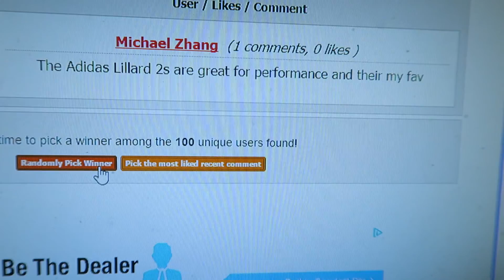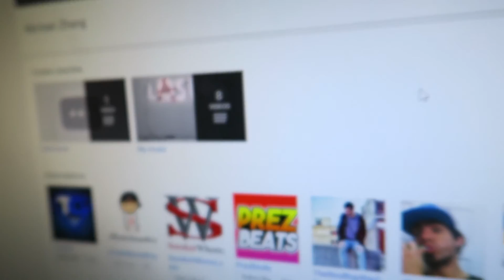Crep Protect Giveaway Winner!